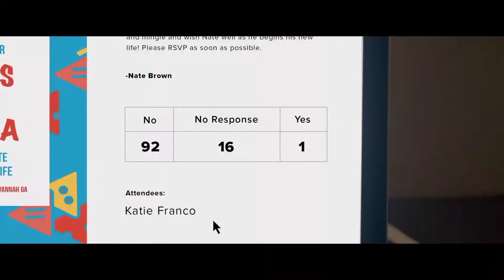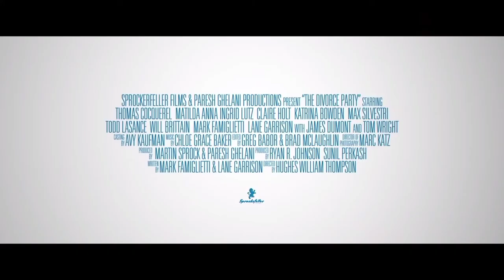Вечеринка По Случаю Развода — Русский Трейлер ( 2021 )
Вечеринка По Случаю Развода - Русский Трейлер Фильма 2021 года

О фильме:
Переведено с английского языка.-Партия развода - американский романтический комедийный фильм 2019 года, снятый Хьюзом Уильямом Томпсоном и написанный Марком Фамильетти и Лейном Гаррисон. Звезды фильма Томас Коккерель, Матильда Латс и Клэр Холт.